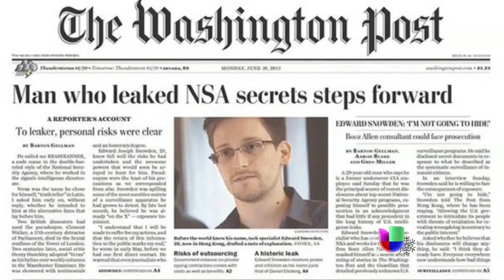El recuento de los acontecimientos más importantes en EEUU -- Noticiero Univisión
Algunos de los hechos quedarán en el recuerdo de millones de estadounidenses.